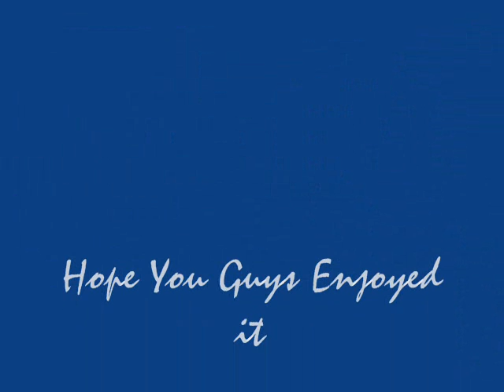Nightcore-Esoragoto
Another nightcore japanese song i like this song very much hope you do too :D